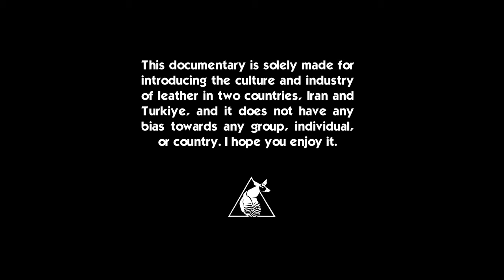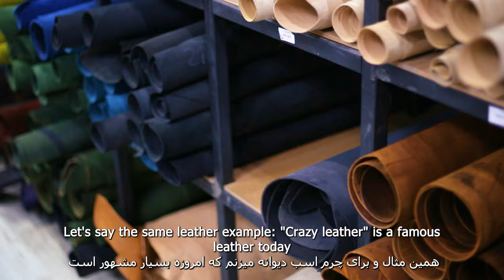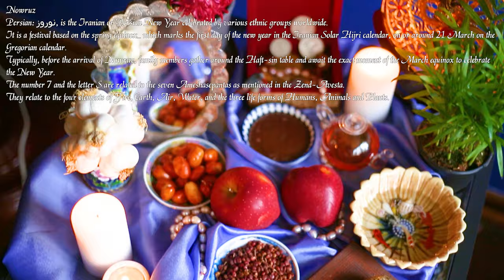From Tehran's Artistry to Ankara's Leather Symphony : A Leather Odyssey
In this journey, be with me to explore the leather industry in Tehran and Ankara, two cities rich in cultural heritage and known for their exquisite leather craftsmanship.

Thanks to Mr. Reza Dabir, Mr. Mehmet Suat Çakır, and Mrs. Buse Öznehir Çakır for helping us make this documentary.

The language of the documentary is Turkish and Persian, but there are subtitles in English, Turkish, and Persian.

00:00 - Tehran's Artistry
03:45 - Ankara's Leather Symphony
11:21 - Nowruz

Good luck ...